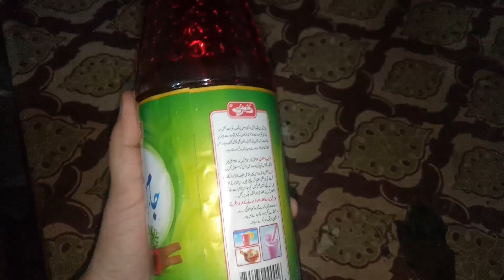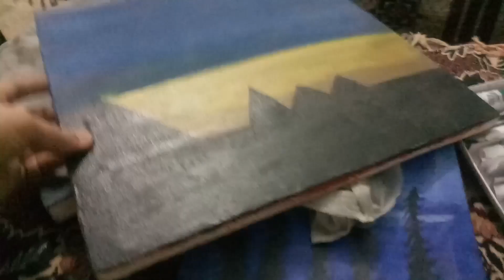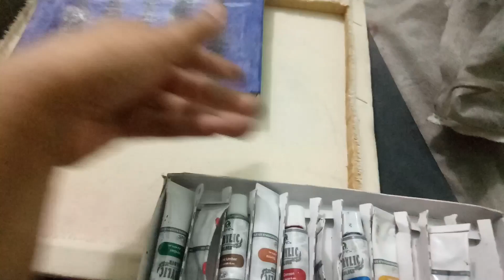First ramzan ap sab mubarik ho | Iftar to night routine vlogs 2023 |@zuha & isha vlogs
dailyroutine
ASS ALAM.O.ALAIKUM.
 WELCOME TO ZUHA ISHA VLOGS.PLEASE WATCH MY ALL VIDEO. SUBSCRIBES OUR CHANNEL OUR LIKE VIDEO.                                                                                                                           THANK